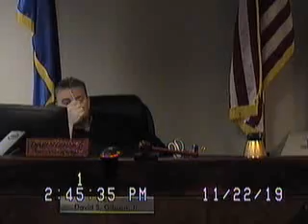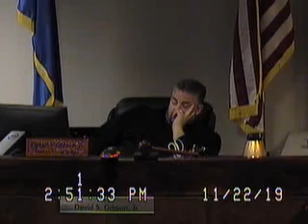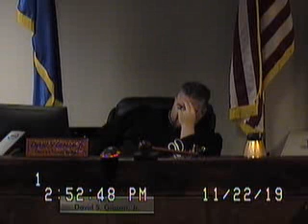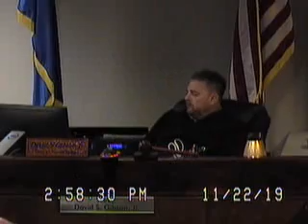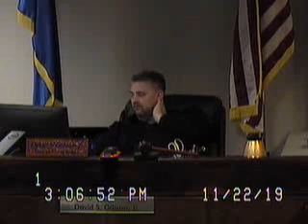Barkalow matter Clark County Family Court Judge David Gibson Jr. 11/22/19 5